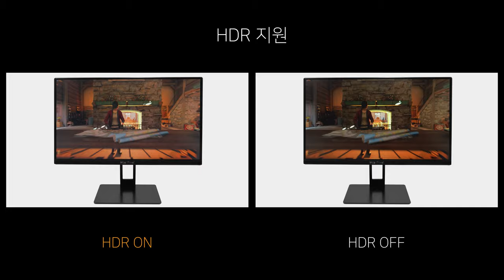가성비 모니터하면 떠오르는 이름. 인터픽셀 IP2430